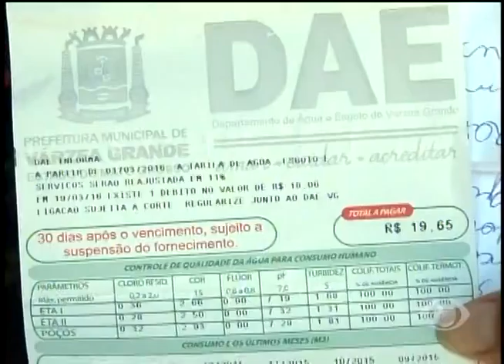Conexão MT - 11/04 - Falta D'água no Jardim Maringá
A falta de água na região do Jardim Maringá em Várzea Grande é constante. A repórter Julie Correa foi ao bairro conversar com os moradores e traz mais informações.